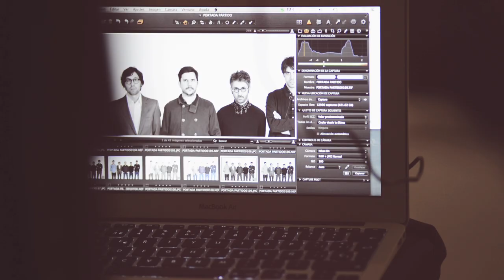Partido - Making of photo shoot 2014 in Aclam Foto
Sessió fotogràfica a Aclam Foto

Fotògrafa: Andrea Nieto
Auxiliar: Aniol Pallàs

Song: The Wait - Partido